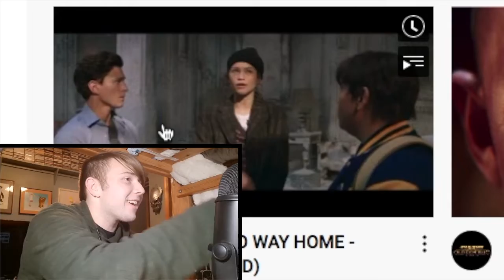Spider-Man No Way Home Trailer 2 REACTION!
after months of waiting, we finally have the 2nd NWH trailer, so here's my reaction!